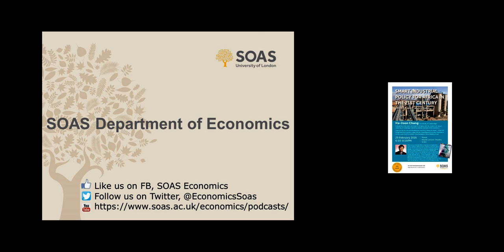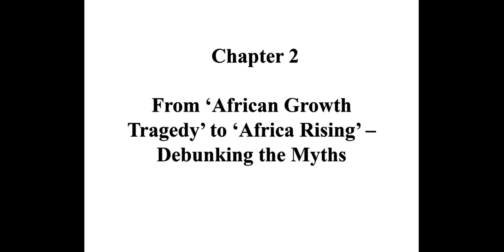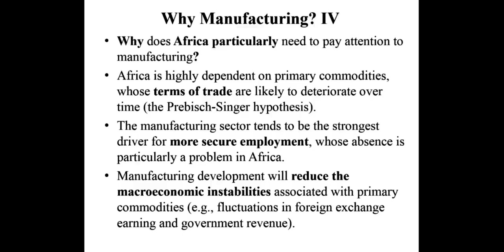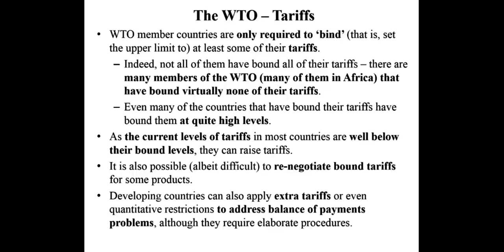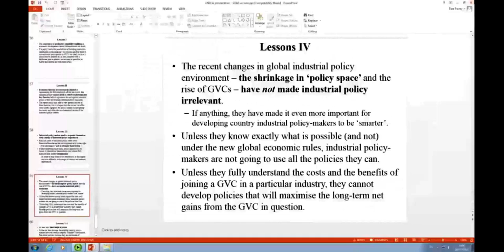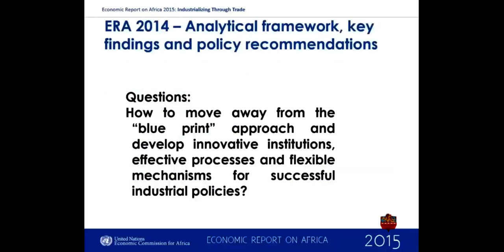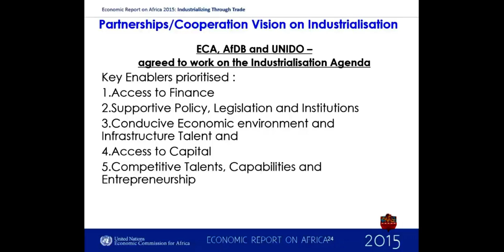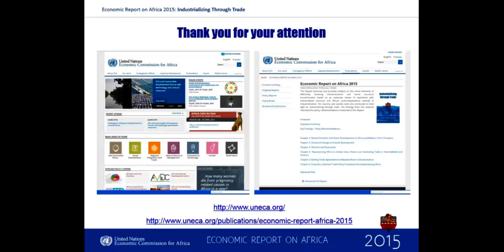Smart Industrial Policy for Africa in the 21st Century, SOAS University of London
This seminar titled "Smart Industrial Policy for Africa in the 21st Century" chaired by Antonio Andreoni was organised by the Department of Economics at SOAS University of London on 29 February 2016.

UN ECA Report Launch Event
Ha-Joon Chang (University of Cambridge)

Followed by a discussion with Adam B. Elhiraika (UN ECA) Jostein Lohr Hauge (University of Cambridge) chaired by Antonio Andreoni (SOAS Economics).

Organised by the Industrial Development and Policy Research Cluster – SOAS IDP, Department of Economics, jointly with the United Nations Economic Commission for Africa and the ETA Economic Transformation of Africa Working group.

Africa is at a crossroad. After a long history of exploitation, violent conflicts, and economic turmoils, it has finally seen a decade of improved economic growth and greater political stability. Once written off as a continent uniquely suffering from structural impediments to economic growth and development there is now widespread optimism about the future of the continent. The African countries need to start to think seriously about – and to implement – ways to upgrade their commodity sectors and, more importantly, promote the development of higher-productivity sectors, especially manufacturing but also some high-end services. This report is intended as a contribution to that thinking process.